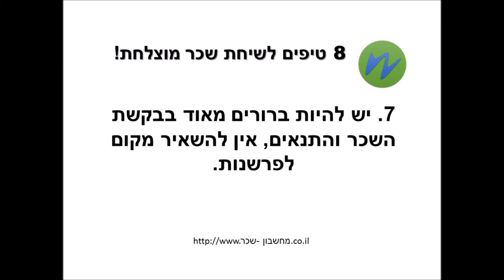8 טיפים לשיחת שכר מוצלחת!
קבלו 8 טיפים שווים במיוחד לשיחת שכר מוצלחת. שיחה שבסופה תצאו מרוצים!